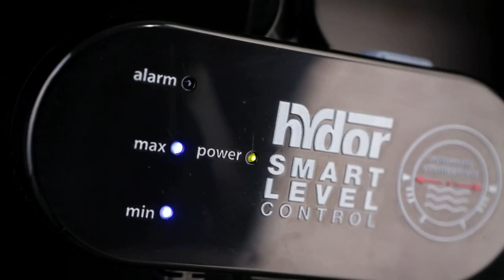Hydor Smart Level Control ATO System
Smart Level is the new versatile fully electronic water level controller designed by Hydor. Smart Level safely and easily handles the aquarium and sump water level due to evaporation. Designed to be used in the many different conditions that exist in the marine and freshwater aquarium environment. Smart Level technology reduces the problems related to lime scale deposits, bacterial film, and wave action, which ensures the continuous, safe, and regular functioning of the Smart Level control.

For the SMART LEVEL Control, all types of pumps can be used, up to a maximum power of 50W. Choose a pump with a flow and head suitable for the type of use. Note that it is best to use a pump that tops off slowly within 10 minutes (maximum topping-off time).